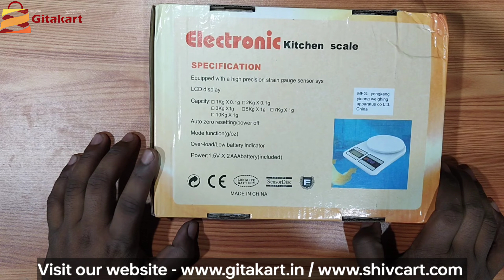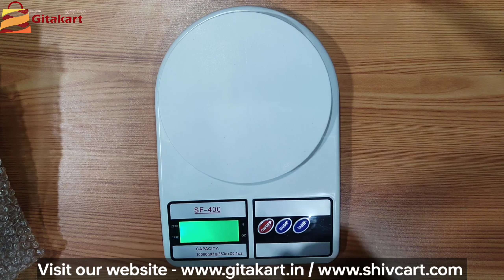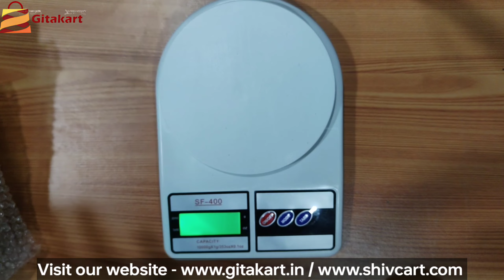Best Kitchen Weighing Scale in India I Unbox & Review I Electric kitchen weighing scale//मिनी तराजू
Hamane is video me bataya hai ki Hame ye small weight mashin achi tarah se wajan naap payegi ya nahi

Sari bate is video ke andar ki hai

X (Twitter) : @GitaKart1
Pintrest : @gitakartecom